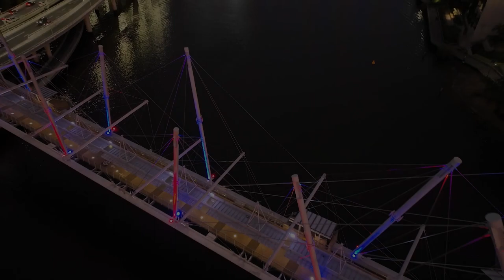Kurilpa Bridge, Brisbane, QLD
Kurilpa Bridge, Brisbane

The beautiful and iconic Kurilpa pedestrian Bridge that crosses over the Brisbane river needed some enhancement by way of light. The tensegrity-inspired design and engineering by Arup, was the first of its kind when constructed in 2009. Very sculptural in aesthetic, with a multi-mast and cable-stay structure, the bridge is a spectacle in and of itself and also features viewing and relaxation platforms, rest areas and an all-weather covered area.

Webb Australia liaised with Raylinc Lighting who recommended WE-EF’s FLC200 projector series because of their perfect suitability to the task of highlighting the fine details of large structures such as the cables of suspension bridges. More specifically, the symmetric, very narrow beam 'sharp cut-off' [EES] optics provides an excellent accentuation of such details, also from afar.

Completed: 2021
Client: Queensland Government
Sales Partner: Railing Lighting
Electrical Engineer: Webb Australia
Lighting Design: Webb Australia
Electrical Contractor: Stowe Australia
Drone Photography and Videography: Ilya Parr for WE-EF
WE-EF Products used: FLC260-CC [EES] projectors